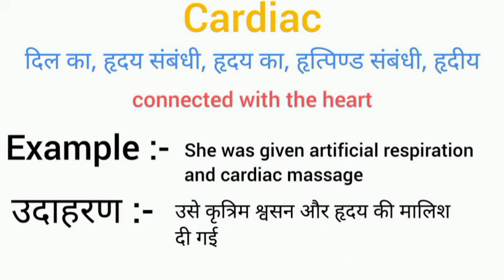Cardiac meaning in hindi | cardiac ka matlab kya hota hai | word meaning English to hindi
cardiac meaning in hindi
cardiac ka matlab kya hota hai
english to hindi
word meaning
what is cardiac
cardiac का हिंदी अर्थ